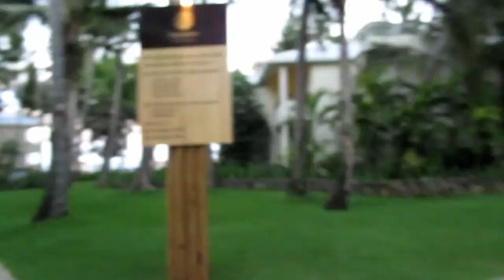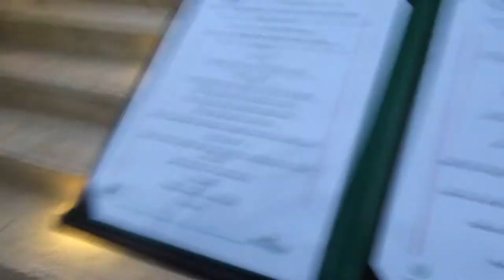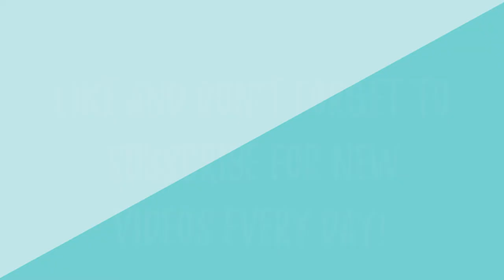Our Last Day in Paradise | Punta Cana Day 4 (June 1st 2019)